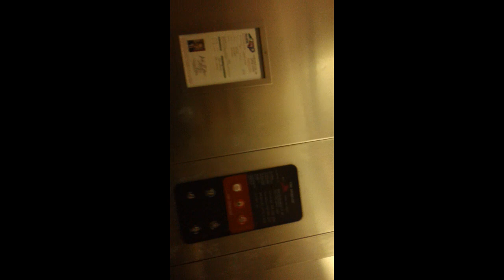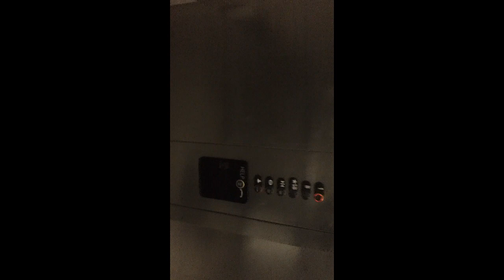ThyssenKrupp Aurora Hydraullic Elevator 1 At Duke University Divinty School, Durham NC